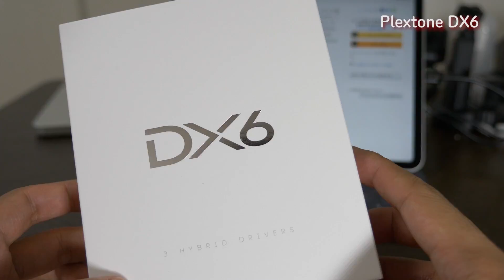めちゃ安い3ドライバのイヤホン(Plextone DX6)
ハイブリッドイヤホンも安くなったもんですね。
1バランスドアーマチェア＋2ダイナミック 搭載 3ドライバイヤホンでっせ。

Plextone DX6 高音質 イヤモニンマイク型 ハイブリッド イヤホンハイレゾイヤホン 1バランスドアーマチェア＋2ダイナミック 搭載 3ドライバイヤホン カナル型3.5mm差し込みプラグ PS4 Nintendo Switch PC パソコン タブレット android iPhone対応(Mic Red)

レビュー依頼等は下記フォームからお願いいたします。
Please submit the review request from the form below.